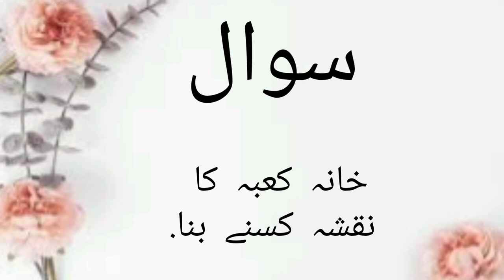Islamic information # Alish Entertainment